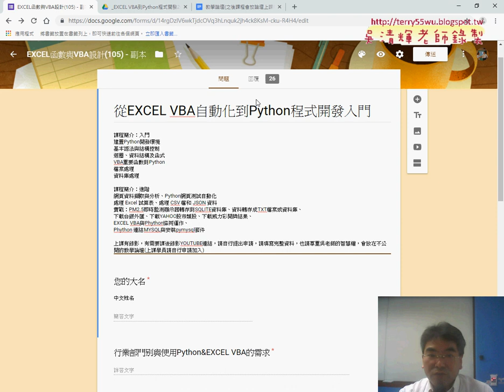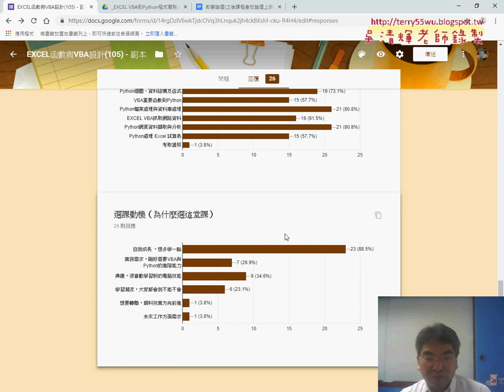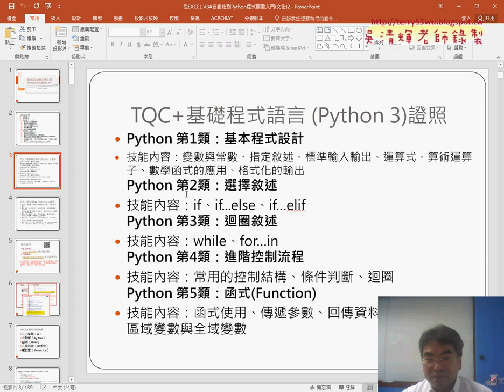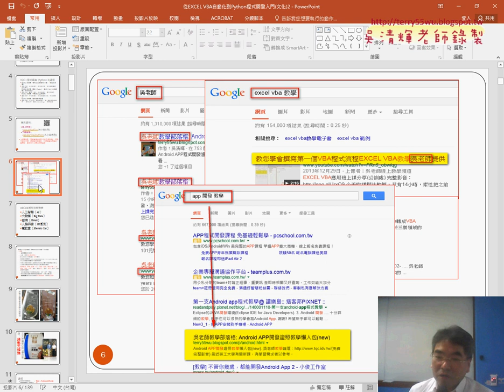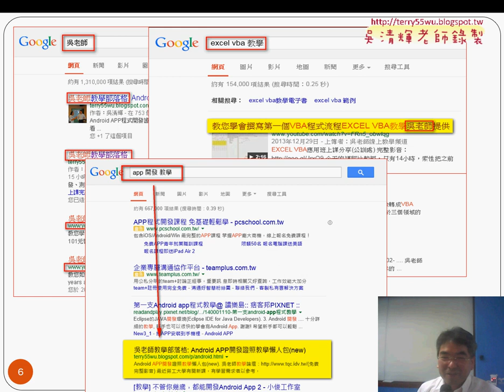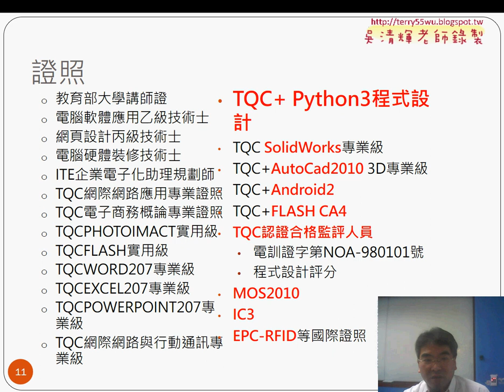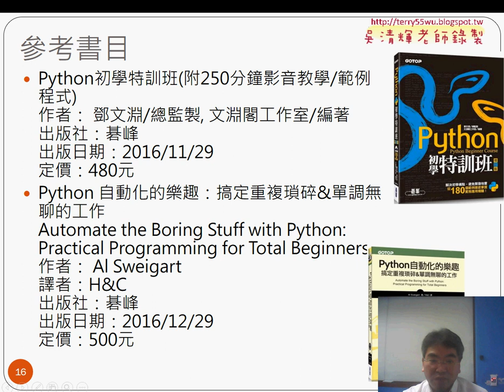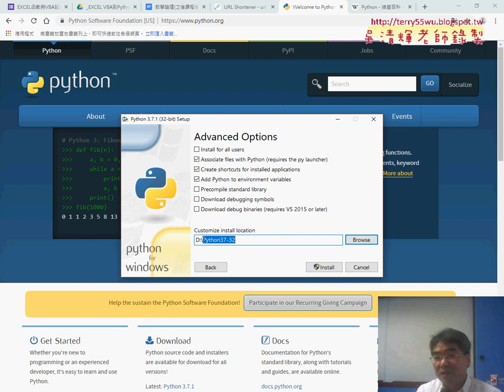01 課程介紹與安裝環境